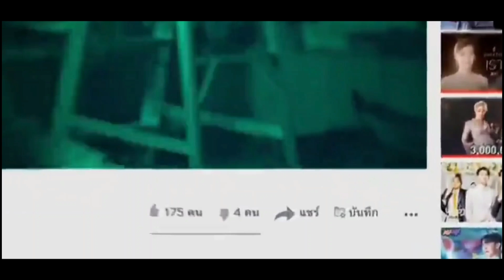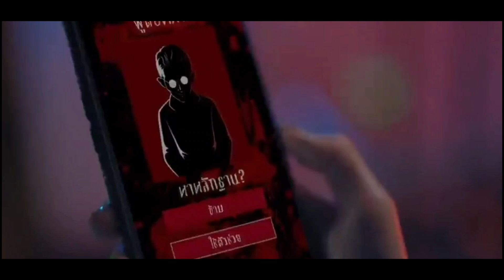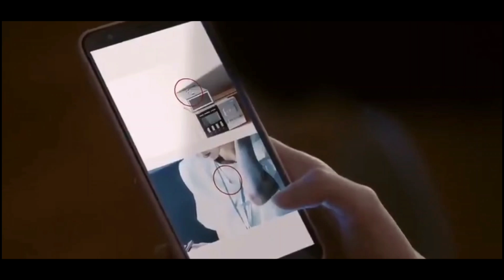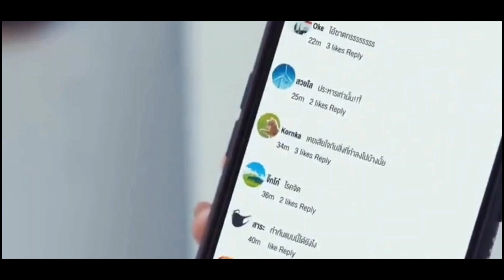My Boss is a Serial (2021) Movie Explained in Hindi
Thai Movie Explained in Hindi, Narration of full movie in hindi. thai drama, movie explained in hindi, new movie explained in hindi, hollywood movie explained in hindi, movies explained in hindi, asian movies, mr alexter

My Boss is a Serial Full Movie Explained in Hindi
Ending Explained
My Boss is a Serial Movie Explained in Hindi

Music used -
Lahar - Reverie (Piano Version) ft. Adarsh PV